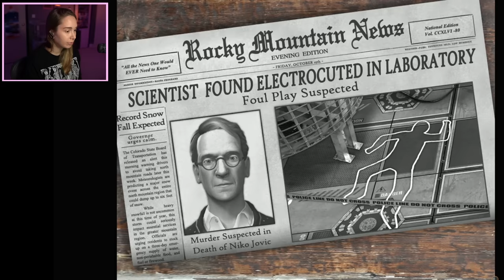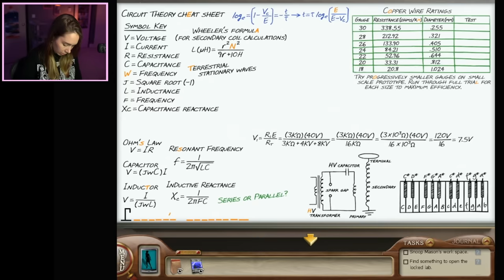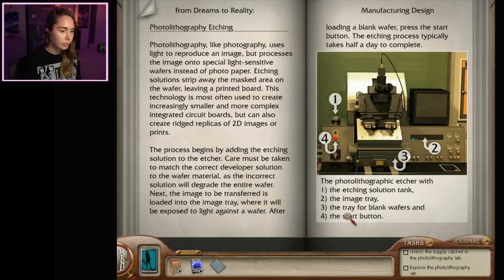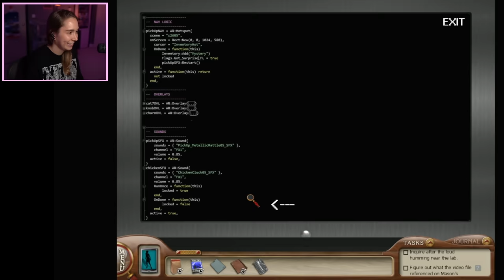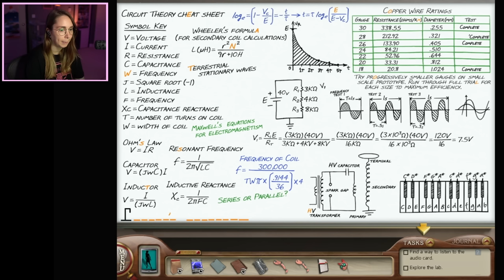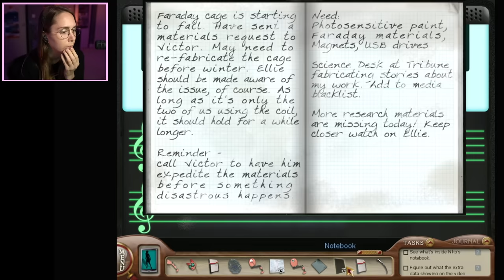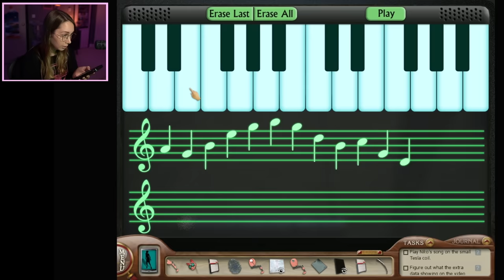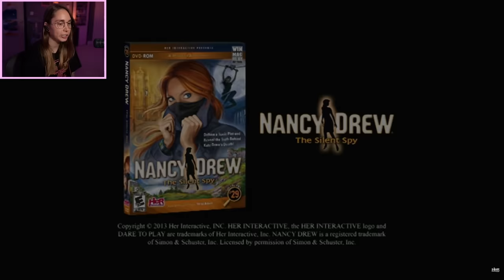Nancy Drew: The Deadly Device